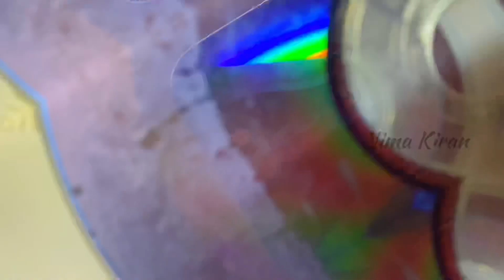Easy Wall Hanging using WASTE CD /Easy Wall Hanging Ideas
Easy Wall Hanging using WASTE CD / Best Out Of Waste Crafts/ Easy Wall Hanging Ideas

📌📌How to cut and Separate the DVD Easily

📌📌CD Butterfly Making

ou can find some of my other craft video tutorials here...⬇️⬇️⬇️
Thanks
Nima Kiran💜